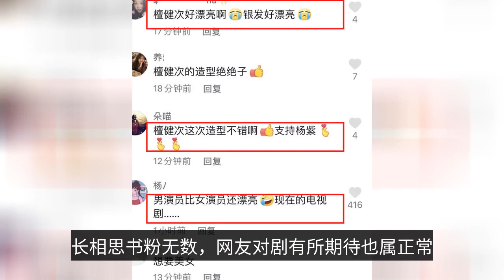The makeup photos of "Sauvignon Blanc" leaked out, and Yang Zi's styling caused controversy.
The rest of the life" is still hot, Yang Zi's new drama "Changxiang Si" has quietly started, even the final photos have been exploded. Although Yang Zi has enough curiosity, but the show apparently does not have the ability to make the curiosity of the three male leads are on par with the Xiao war, so Zhang Lanyi, Tang Jianji, Deng for the netizens said "to be exploded three young people". I just did not expect that the "to be exploded" youngster Tang Jianji with "crime hunting" in the Shen Yi has been "burst" on its own, "long love" has not yet begun to successfully take a popular youngster, so that the heat of the play is not worried, the female lead Yang Zi also with the light! The first thing you need to do is to get a good idea of what you are getting into. It's not that popular youngster is not so good when, some people like, naturally some people question. With the disclosure of the shape of the "Changxiang Si", netizens also have something to say. In the final photo, Yang Zi is dressed as a man, wearing loose rough clothes, and a money bag tied around his waist, very casual. This is a very good idea, but there are netizens who say: "This dress, this tiger's back and waist body, does anyone really think it looks good? The first thing you need to do is to be thin. Some people also suggested Yang Zi to manage her body and spit out that she was a bit "tiger-backed and waistless" in "The Rest of Life". The fans obviously did not buy it, and said: "This is still fat, just look at the neck to know that quite thin, ancient costumes must wear at least seven or eight layers". In addition to Yang Zi, Tan Jianji's look was also disclosed. His white clothes and white hair, and the previous image is very different. But netizens are obviously very satisfied - some netizens said: "Sandalwood Kenji this look is good ah, silver hair is beautiful." Some people also think: "The male actor is more beautiful than the female actor, now the TV series ah ." It is not difficult to see, whether the female lead itself is styled or by the male lead set off, Yang Zi can not avoid being spit. As a popular actress, each of Yang Zi's dramas has received much attention. The previous "female psychologist" is so, now the hit "the rest of life" is so, the "long-awaited" is so natural is not unexpected. But it is obviously too early to assume that Yang Zi has a "tiger's back and waist" just from one or two final photos. First of all, Yang Zi as Xiao Yao appeared in male clothing at the beginning, often changing around, forgetting her original appearance. After Xiao Yao escaped from Jade Mountain, she went through all sorts of hardships and eventually became a small doctor disguised as a man. If a woman is dressed as a man, she should be loosely dressed and confused. This is just one of the many looks of Yang Zi in "Changxiang Si", perhaps other looks will give people a refreshing feeling, but not because of this one look to her "death sentence". The first thing you need to do is to take a look at Yang Zi's look, the fabric of the clothing is very rough, there is also a very obvious sense of texture, both the collar and cuffs are loose, very unconformable, the waist is only a symbolic tie, should be deliberate to create a loose effect. Then look at the previous "sinking incense like crumbs" in the modeling, soft gauze thin surface to fit the skin, appearing slender arms, waist more simple bundle up, graceful and light. The "sink fragrance like crumbs" in the Yan light and the "long love" in the style of Xiao Yao is completely different, the shape naturally can not be generalized. The actual fact is that the actual person is not a stunning beauty, but apparently not what netizens call "tiger back and bear waist". The company has been repeatedly photographed offline, the state is quite good - Yang Zi once participated in a brand offline activities, she is a denim jacket with belt, under the raw picture body tall and slender, not like the final photo of the bloated. Even with female celebrities in the same frame, Yang Zi's body has not fallen behind. The company's main business is to provide a wide range of products and services to its customers. The book "Acacia" has numerous fans, and it is normal for netizens to have expectations for the play. But only a set of makeup photos to deny the female lead, too hasty, why not continue to wait and see, so as to give objective comments.